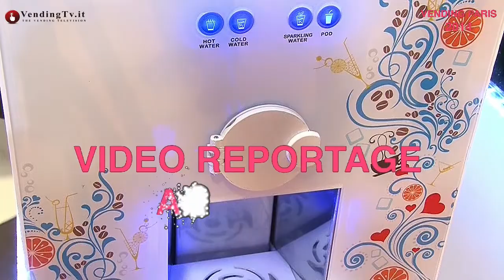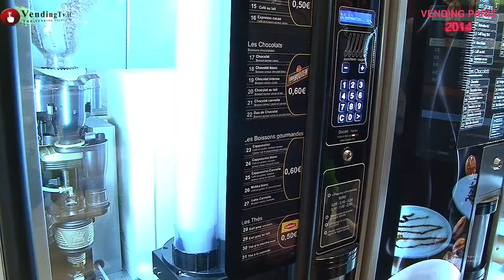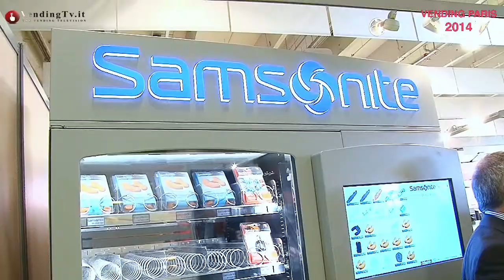Vending TV.it - VENDING PARIS 2014 - Fabio Russo intervista Emanuele Cerea e Marcello Reda